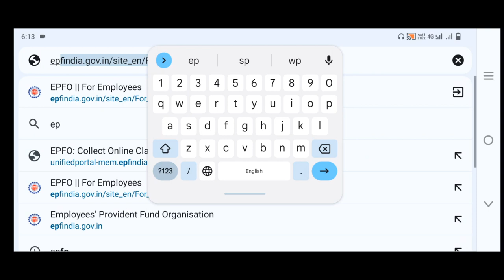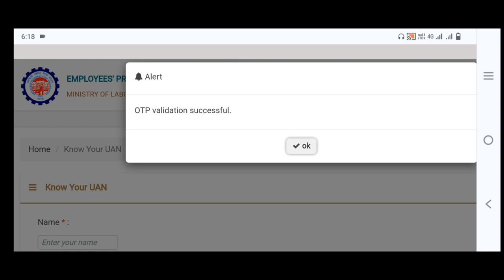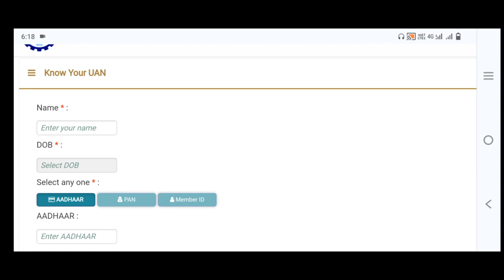UAN number kaise pata kare online 2024 | PF uan number kaise pata kare 2024 me | How to find pf uan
Topics covered in this video:
uan number kaise pata kare 2024
pf number kaise pata kare aadhar card se
UAN number
uan number kaise milega
pf ka uan number kaise milega
how to find/get uan online
epfo
uan number with aadhar
search uan number online
pf uan number kaise jane
find uan
uan kaise pata kare 2024